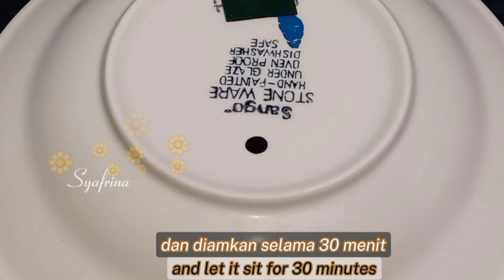LEMBUT DAN SEGER || MENU TAKJIL BUKA PUASA SEDERHANA DAN PRAKTIS || Bubur Sumsum Sagu Mutiara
LEMBUT DAN SEGER || MENU TAKJIL BUKA PUASA SEDERHANA DAN PRAKTIS || Bubur Sumsum Sagu Mutiara @SyafrinaChannel

kali ini saya akan share resep bubursumsum sagu mutiara
dengan bahan bahan sebagai berikut

BAHAN BUBUR SUMSUM

🌾 1 bks santan instan 65 ml
🌾 pasta pandan/pewarna hijau

BAHAN SAGU MUTIARA

BAHAN AIR GULA MERAH

🌾 1 sdm tepung beras yang dilarutkan dengan sedikit air

BAHAN AIR SANTAN

terimakasih untuk teman teman yang sudah menyaksikan video ini

wassalamualaikum